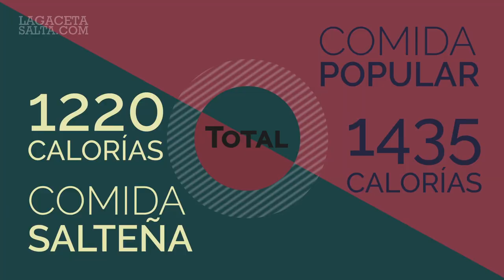Ranking de comidas salteñas: ¿Cuál es la más calórica?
LA GACETA te ayuda a conocer lo que comés. En este video comparativo conocé cuántas calorías tiene una empanada, un guiso de quinoa o un cayote, versus la comida que comprás: helado, pizza o hamburguesa.

LA GACETA te ayuda a conocer lo que comés para que puedas decidir siempre por la opción más saludable. Si bien cada comida depende de los ingredientes con las que se realiza y las porciones que uno ingiere de cada alimento, LA GACETA se animó a un video comparativo para que saqués tus propias conclusiones y elijas con responsabilidad.

“Las calorías son el combustible del cuerpo y las que nos permiten vivir. Son altamente necesarias y no son una mala palabra. Existen las calorías basales que se necesitan para que el cuerpo funcione. Por ejemplo, aunque esté en cama todo un día sin moverme, igualmente consumiré un promedio de 1.200 calorías para respirar y para que la sangre circule”, explica la nutricionista Ana Gana.